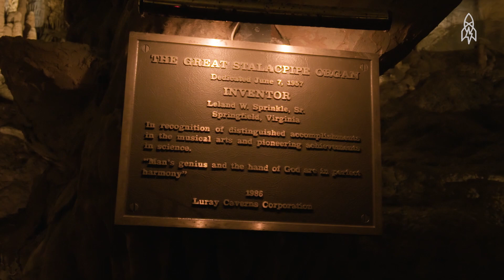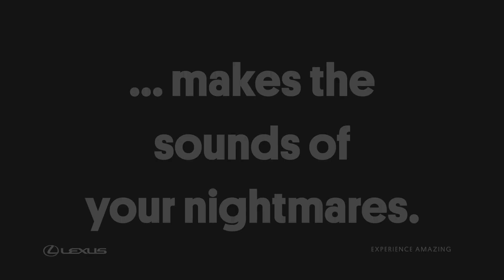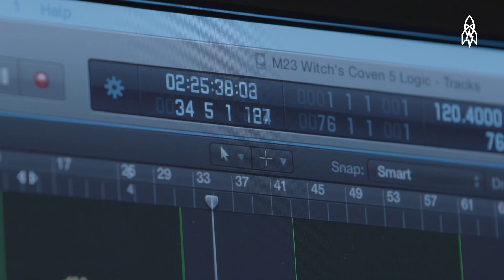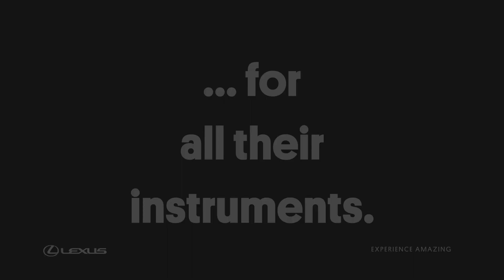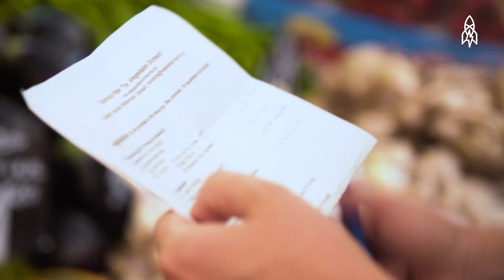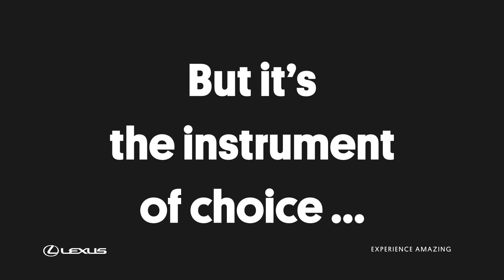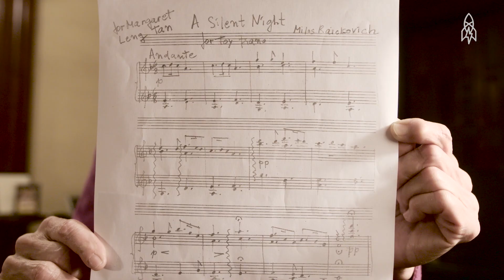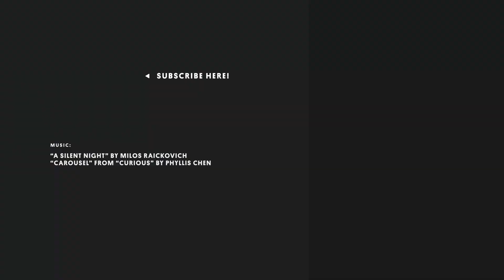Making Music With Unlikely Instruments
We’ve met plenty of artists who have mastered traditional musical instruments like guitars, violins and pianos. But pretty much any object—from a stalactite to a carrot—can be an instrument if it’s in the right hands. Lend us your ears. In this reel, we’re celebrating unusual instruments and the creative musicians who play them.

This Great Big Reel was made possible by Lexus.